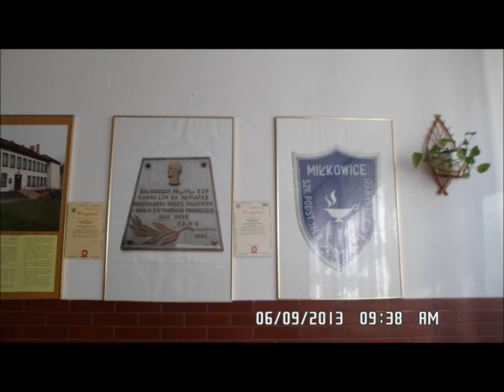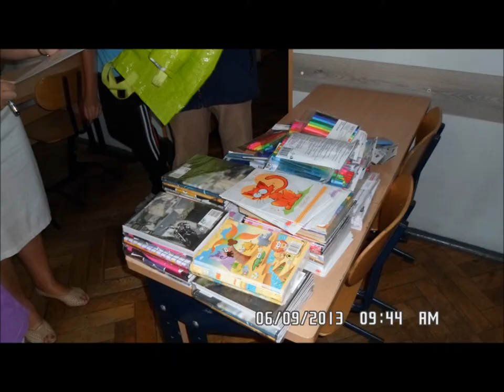Akcja Warto Pomagać 06 09 2013